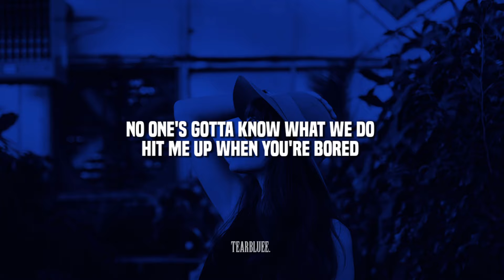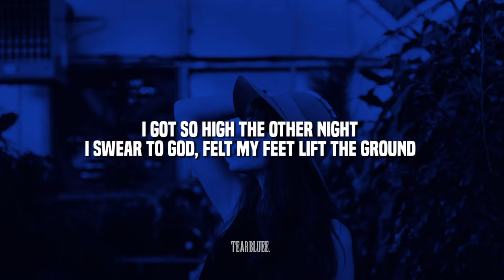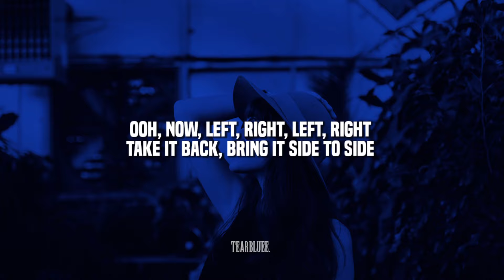Khalid - Better (Lyrics)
🎵 Khalid - Better

tearbluee.